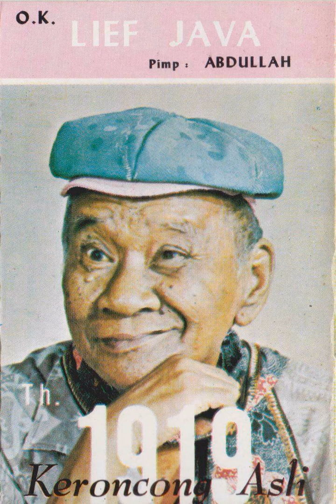S. Dimin & Orkes Krontjong Lief Java - Stb. Kasih Tak Sampai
A song from S. Dimin & Orkes Krontjong Lief Java